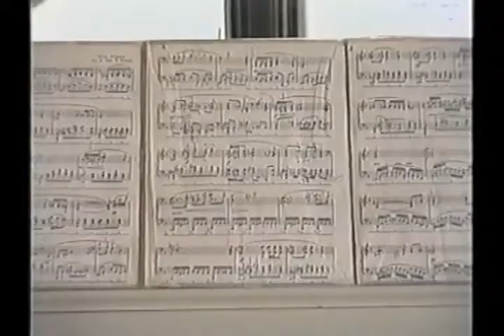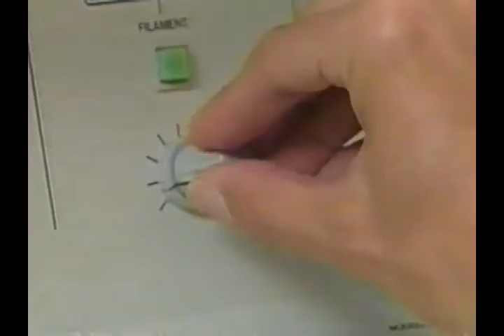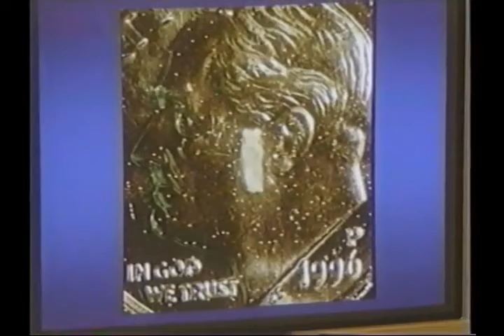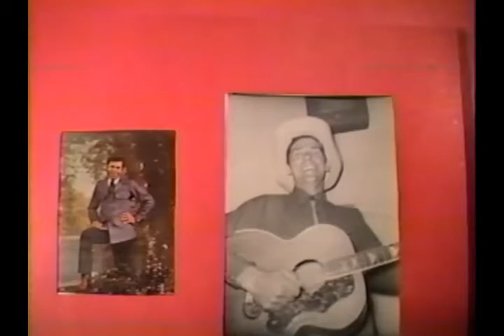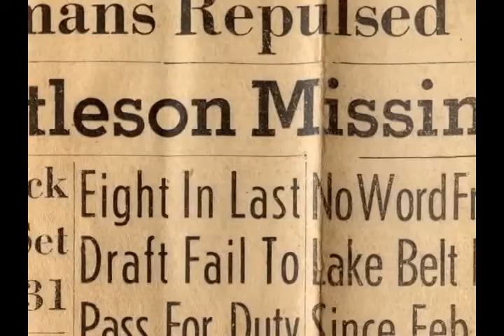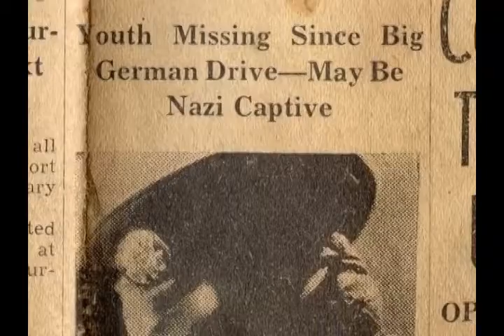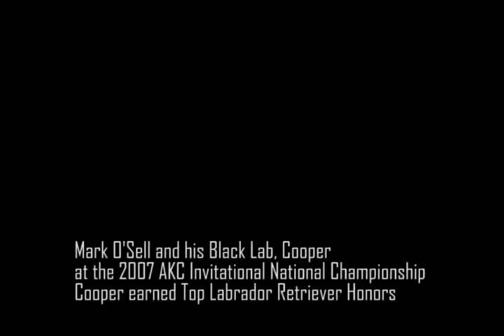Red Rock Video presenting talents/creativity not present at exhibit (Part 1)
This video was created and shown as part of the exhibit. It features items that could not physically be brought into the Red Rock Center.  I had to split the video into two parts and remove a short film entitled "The Pickpocket" which was written, produced, and starring Chris Hugo (Denise Scholl's son) because the background music was copyrighted.  Chris aspires to receive an Academy Award for Best Picture.